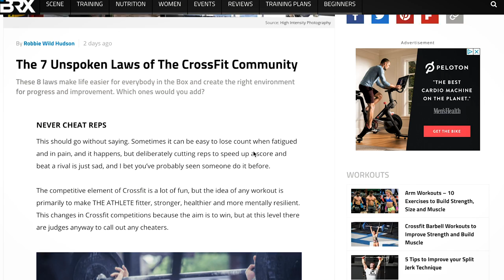The 7 Unspoken Laws of CrossFit | Article Review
I recently read this article on Box Rox and I liked the premise and wanted to give my own thoughts toward their 7 laws. What do you guys think? Do you agree? Disagree?

What laws would you add to the list? If we get enough, we could make a seperate video with our own.

8 week courses to improve specific skills (link saves you $$)